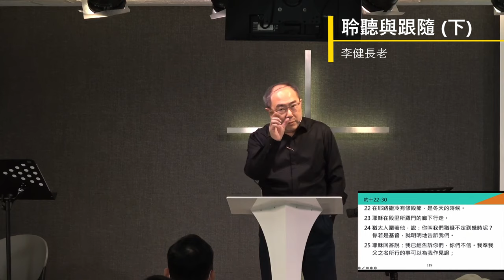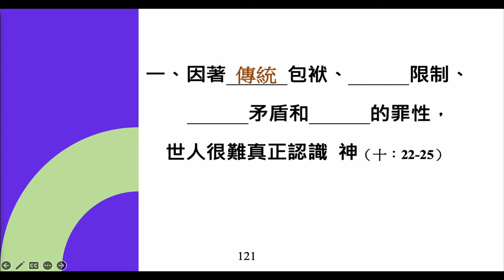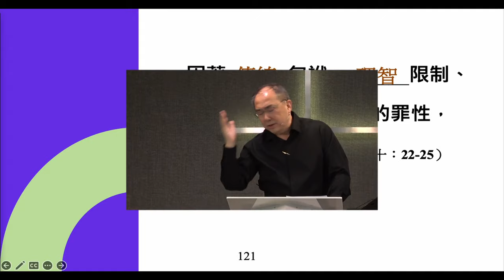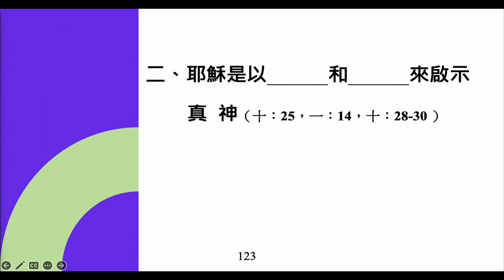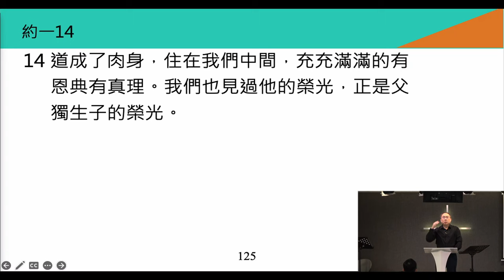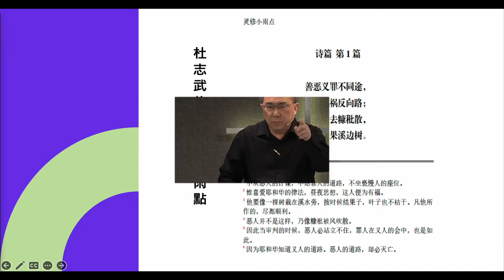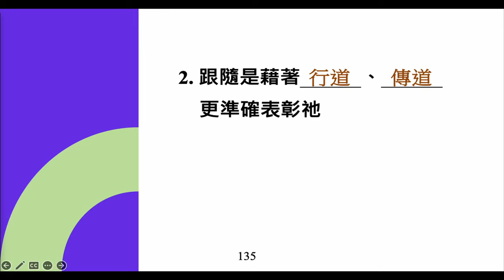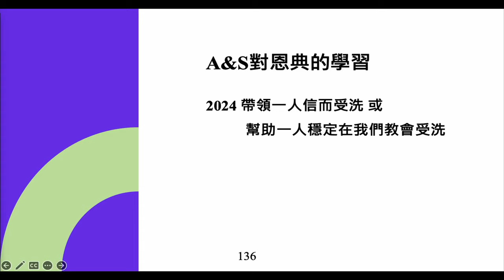李健長老：聆聽與跟隨（下）｜約翰福音20231231